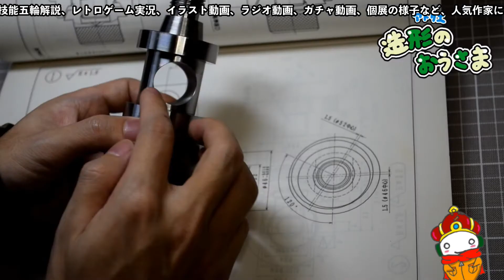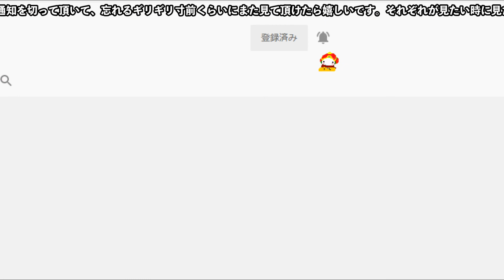【初歩の初歩イリュージョンコネクト#4】レベル45～レベル60にあげるには（パスとパックを間違えて表示しています）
なかなか序盤から抜け出せないので必死に足掻いてます。
やっと上限解放できたと思ったら次が登場して、これは永遠に行き詰り続けるのではないかと恐怖しながらハイペースに勉強中です。
満福バスの購入エラー。僕はしばらく悩んだので少し話しておきました。
パス買って、上限解放して、もうパンがずっと枯渇してます。。。
バラバラの動画を投稿するチャンネルなので、余計な通知が多いと思います。よろしくお願いします。